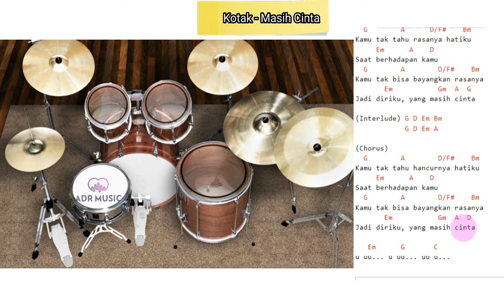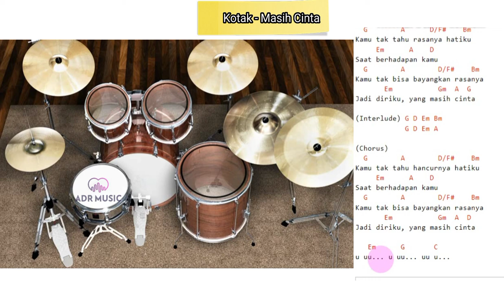Masih Cinta || Kotak (drums only/ Drum Track) [chord gitar & lirik]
Masih Conta || Kotak (drums only/ Drum Track) [chord gitar & lirik]
Ambil alat musik mu.. dan jadikan drum track ini sebagai backing drum mu...🤟🤟🤟

Check my playlist...ini adalah drums only (hanya drum) atau sering disebut drum track, sangat oke untuk mengiringi permainan gitar, bahkan lebih enak kalau dibarengi dengan gitar dan bass dan alat musik lainnya. jika kalian (terutama musisi) suka dengan konten ini, jangan ragu-ragu untuk SUBSCRIBE channel ini, dan like pada videonya, dan di share juga boleh chord gitar yang ada dalam video merupakan chord yang relevan mudah agar gampang diikuti, silahkan sesuaikan dengan karakter vokal kalian masing-masing.

Jika kesulitan mengikuti chord/kunci gitar, silakan rubah/tranpost chord nya ke lebih mudah di sini 👇👇👇

Mampir di blog ADR Music Banyak Ada Minus one dan Music Only

Request drum only, vocal Only, Bass only, gitar only dll. atau minus one musik, coment di bawah ya

Mampir juga di Chanel C4R (cara cepat cari Cuan)